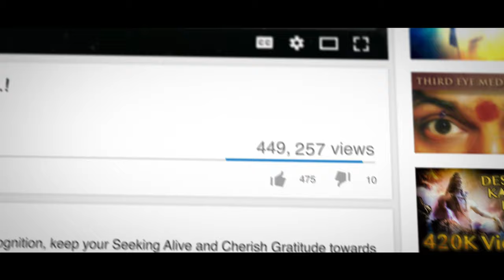Are You for Real? Part 2 - MythBusting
Words, Body Language, Emotions don't convey the message, The Space Does..!

Anandamaga Irungal ..!
Be Blissful ..!